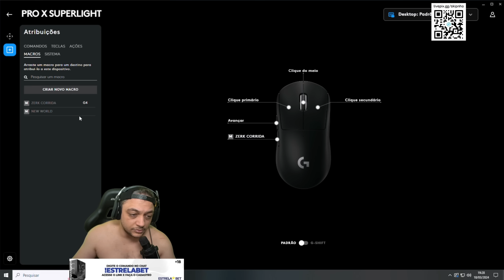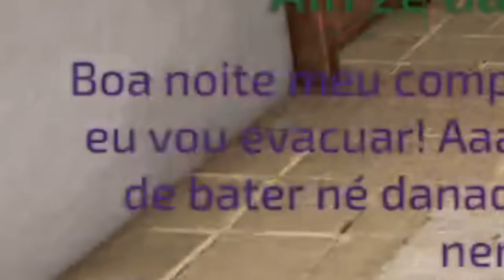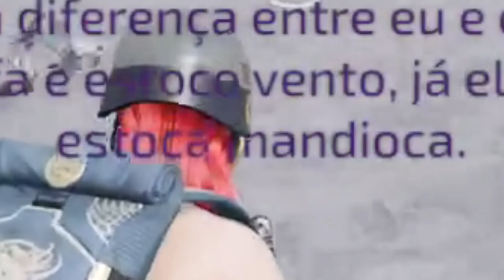ESSES DONATES POR IA PRECISAM SER PARADOS!!!🤣🤣 - PUBG Gameplay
🔴 QUEM LER A DESCRIÇÃO É GOD!!! 🔴
SALVE FAMÍLIA!!!
Eu não consegui tankar esses donates por IA🤣🤣🤣
(Lembrando que o camarão tá R$10,00🍤🍤)

- Curtiu o vídeo? Se inscreveu? Comentou?